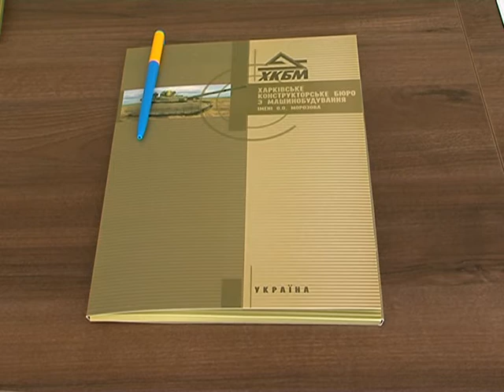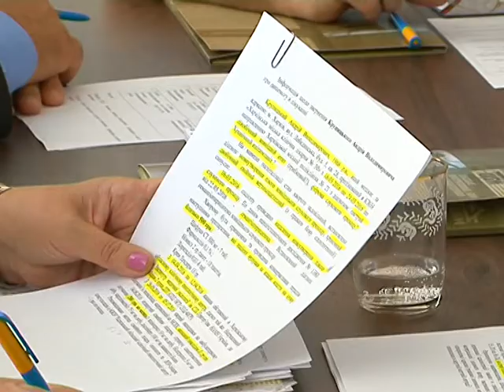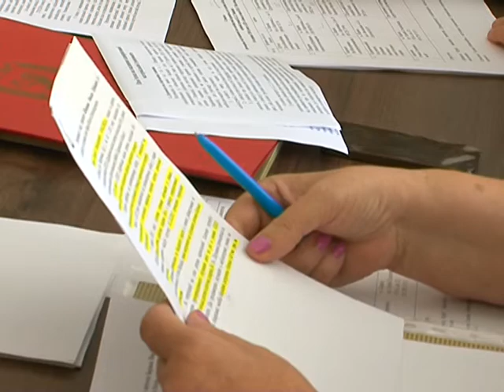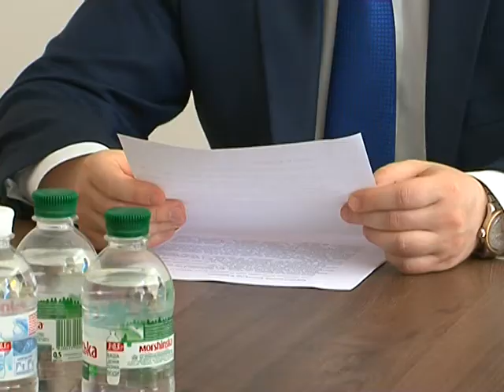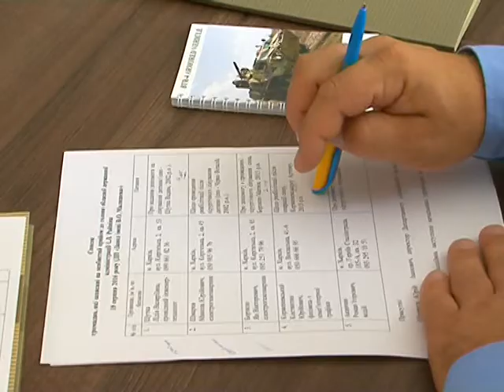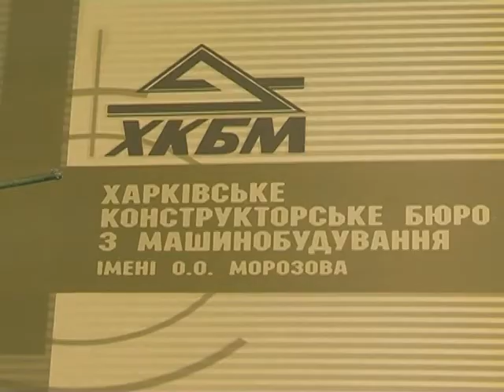Игорь Райнин провел личный прием граждан на заводе им. Малышева